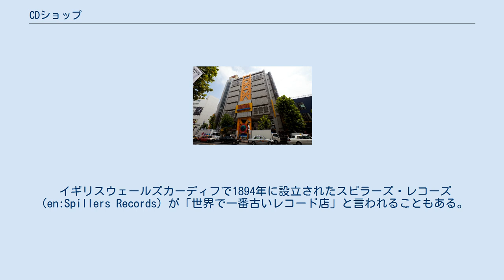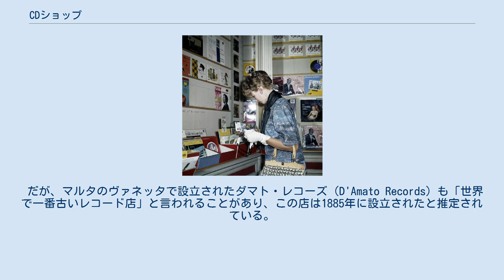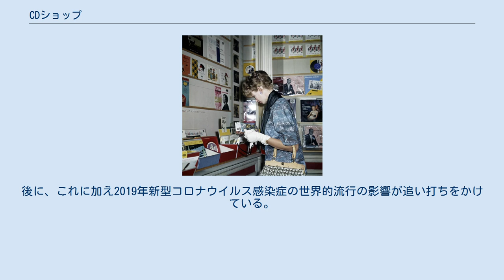CDショップ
1962年のオランダ、ハーグのレコード店の店内とお客 1988年の、ドイツ、ボン市内中心部、シュテルン通りのレコード店 2010年の日本・渋谷のCDショップ（タワーレコード渋谷店） CDショップ（英語: CD shop）とは、CD・DVD・BD・カセットテープ・レコードなどを販売する店のこと。
1980年代まではレコード店（英: record shop）と呼ぶのが一般的であり、現在でもそう呼ぶこともある。
 レコード店の始まりについては若干論争がある。
 イギリスウェールズカーディフで1894年に設立されたスピラーズ・レコーズ（en:Spillers Records）が「世界で一番古いレコード店」と言われることもある。
この店は最初、蓄音器やシリンダーやシェラック・ディスクに特化して販売を行っていた。
 だが、マルタのヴァネッタで設立されたダマト・レコーズ（D'Amato Records）も「世界で一番古いレコード店」と言われることがあり、この店は1885年に設立されたと推定されている。
 CDショップは大きく分けると、新作CDショップ（さらにチェーン店と個人経営の店に分けることもできる）と中古CDショップに分けることができるが、両者の中間的な店もある。
さらに、特定の分野に強い店やインターネットでの通信販売専門店については、これらとは別に分けることもある。
その他に、レンタルCDショップをCDショップに含めることもある。
日本の場合、再販制度の関係で国内盤の価格は日本全国一律であり、それにより小規模店舗も存続ができたといわれている。
 及川大樹は、宮城県仙台市を例にとって、CDやレコード等を販売する音楽ソフト小売店の類型を試みた。
及川は市内の全81店舗のうち76店舗に聞き取り調査を実施、日本国内から国外の輸入品まで幅広く手掛け、売場面積600m2以上の「メガストア型」、特定ジャンルに特化した専門店な品揃えを行う「特化型」、百貨店や総合スーパーなどの大規模小売店舗にテナントとして入店する「大規模店テナント型」、大規模店以外にテナントとして入居する、あるいは書籍・ゲームソフトなどを同時に販売する「複合型」、独立した路面店を有する「既存型」の5つに分類した。
「メガストア型」と「特化型」は都心に立地し、広範囲の商圏をもつ買回り品として音楽ソフトを販売する一方、「複合型」はロードサイド型の立地を志向し、最寄り品として音楽ソフトを販売する傾向がある。
「大規模店テナント型」と「既存型」には独自の立地傾向が見られず、商圏に依存する。
 日本では、音楽ソフト市場の縮小やインターネットによる音楽配信の普及および店主の高齢化によりCDショップの経営が厳しくなり、閉店が相次いでいる。
日本レコード商業組合加盟店舗数は1992年（平成4年）の約3200店をピークに、2010年には約700店まで減少した。
特に2010年8月22日のHMV渋谷店の閉店はCDショップ退潮の象徴的な出来事であった。
後に、これに加え2019年新型コロナウイルス感染症の世界的流行の影響が追い打ちをかけている。